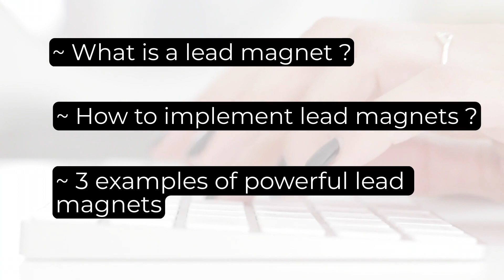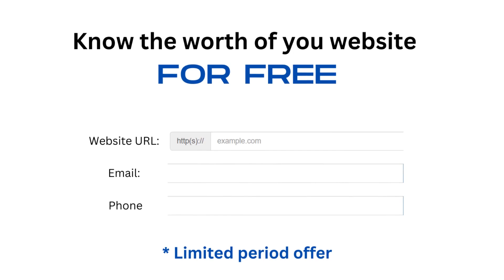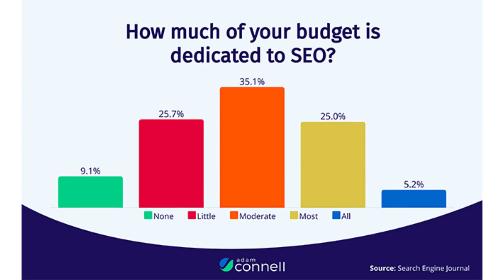10x your web design business with Lead Magnet | Lead magnet examples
You must know this secret method known as Lead Magnet which can literally skyrocket you web design business, in this video I have explained this strategy and also stated three effective lead magnet examples.

There are a lots of outbound ways in which you can generate leads but the lead magnet is a methodology by which you can attract leads i.e. potential customers to find you or I must say attract towards you, which is why the term is known as the lead magnet.

In this video I have clearly explained that how to create a lead magnet so that by creating a successful and effective lead magnet you can grow your business exponentially as now you don't need to run after the clients, however the clients will approach you for your expertise and services.

If you are looking for a unique solution to have some quality leads to be generated passively without any investment of time and money again and again, then you must incorporate this strategy in your business known as lead magnet.

Do watch the video and share your thoughts regarding this amazing strategy of lead magnet.

The sole purpose of my channel is to build a community where we can all together understand the use cases of growing technologies and use this information to build different profitable businesses.

The concept is simply known as Techpreneurship and I want to create awareness regarding this phenomenon among our countrymen so that we can groom ourselves and together contribute in the nation's progress.

- Mohammad Bilal Kirmani
IT Professional/Entrepreneur/Youtuber